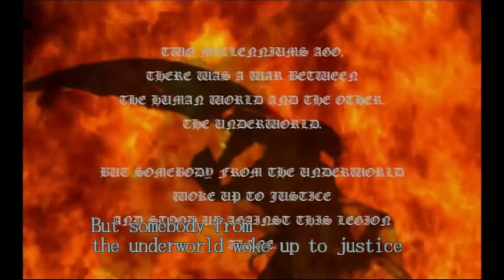Devil May Cry 1 - Alastor #1 (PS4/XONE)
Fala pessoal, tudo certo? Primeiro gameplay de DMC no canal, vamos com esse jogo até o fim. Quanto ao áudio da minha voz e do jogo, peço desculpas, pois me confundi com o headset de grava com o de escutar o jogo, mas no próximo vídeo o som volta ao normal. Abraço pessoal